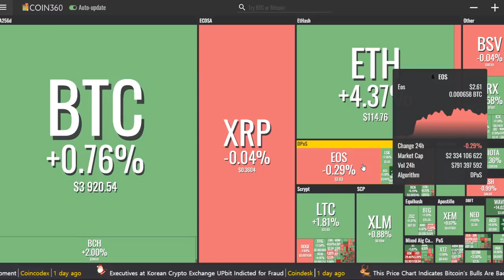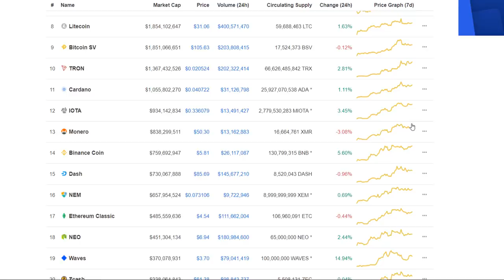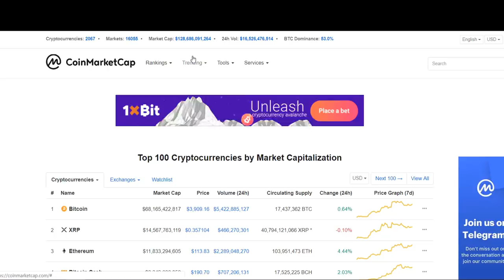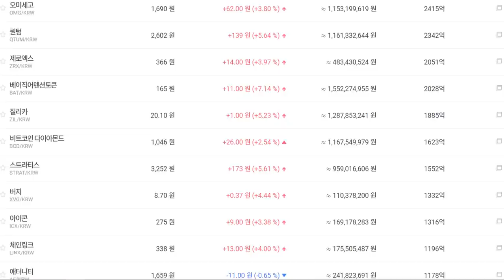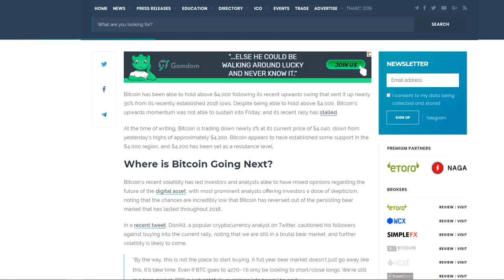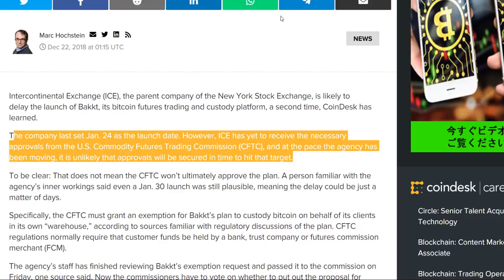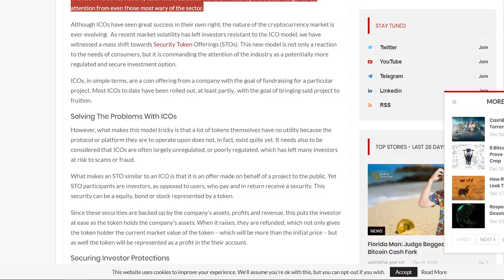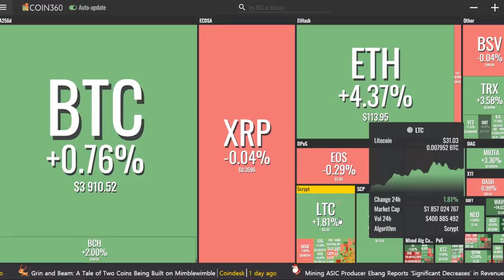[굿모닝 비트코인] 1223 비트코인 3900달러 회복, 강보합권 거래중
어제장부터 한풀 꺾였던 산타랠리의 기운이 다시금 감돌며, 오늘의 시장상황이 다시 반가운 초록빛으로 물들고 있습니다.
대장코인 비트코인이 다시금 상승탄력 받으며 대다수 톱10 코인들도 연달아 강보합세로 돌아선 가운데, 리플과 이오스 등이 붉은 등을 켰습니다.
10위권 밖에서도 상승랠리가 이어졌는데, 특히 웨이브가 13%의 상승세를 보이며 강세를 기록했습니다.